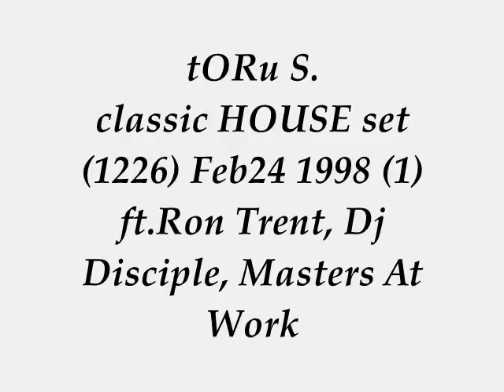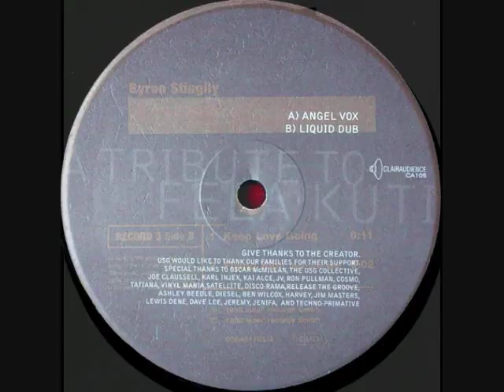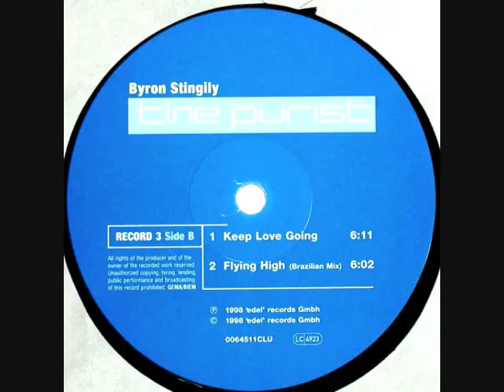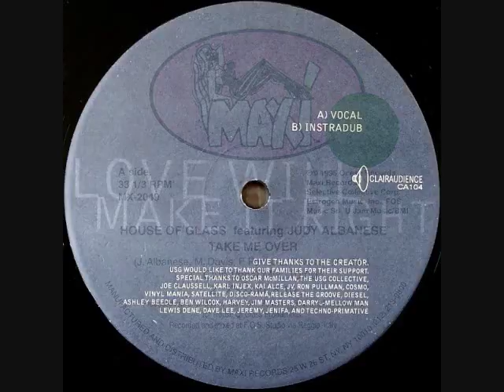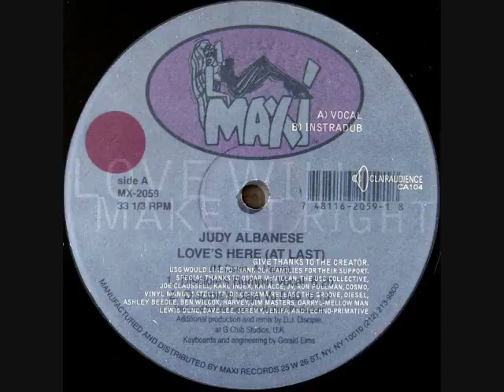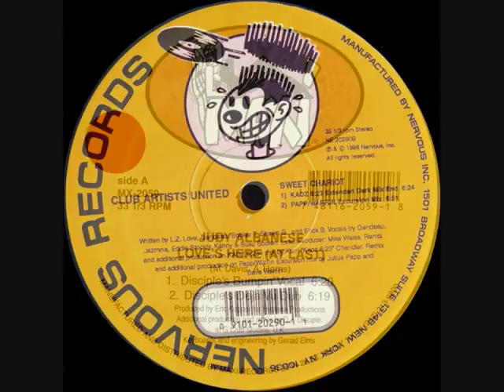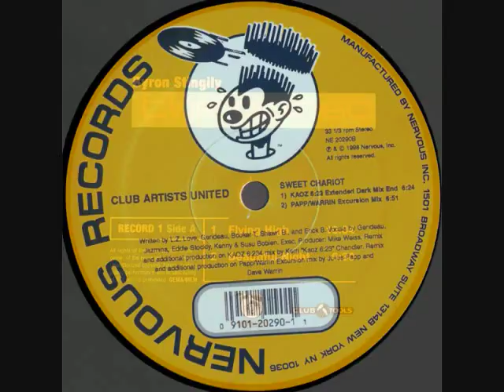tORu S. hot classic HOUSE set 1226 Feb.24 1998 (1) ft.Ron Trent, Dj Disciple, Masters At Work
BIG love & Respect to Ron Trent Anthony Nicholson Monica Elam, Byron Stingily Ron Carroll Frankie Feliciano, Judy Albanese Giani Bibi Fulvio Pemiola Maxi Records, Latecia Favors, Dj Disciple, Gary Booker Eddie Stockly Theo Gerideau Leslie Oliver Kenny Bobien Susu Bobien Kerri Chandler, Masters At Work Louie Vega Kenny Dope.